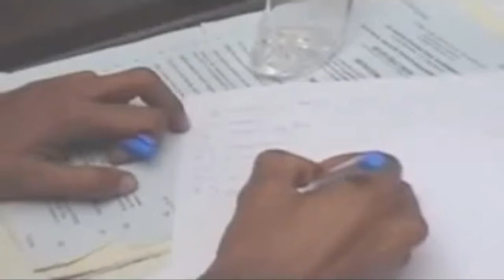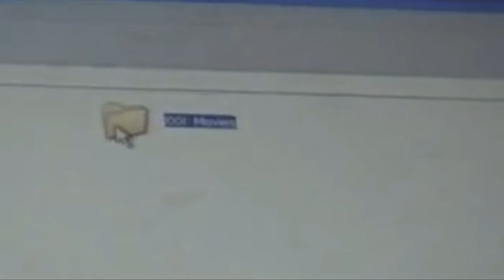Time short film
Time short film tamil#நேரம் short film tamil#neram shortfilm tamil